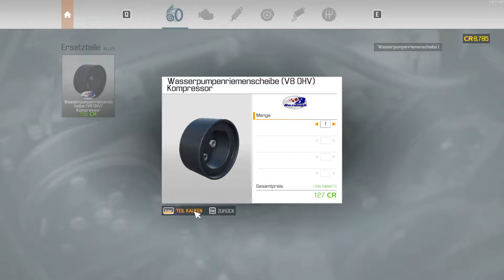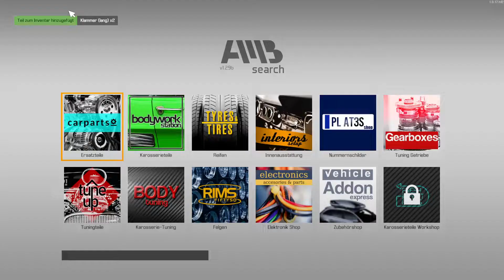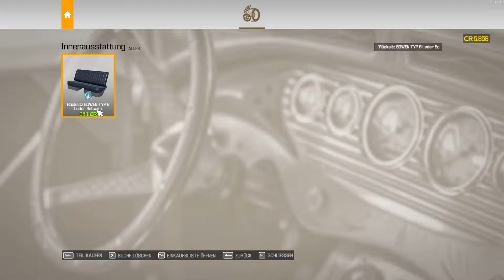Car Mechanic Simulator 2021 - das 1000-PS-Monster #81 - Deutsch/German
Im Car Mechanic Simulator 2021 übernehmen wir die Rolle eines KFZ-Mechanikers, welcher seine eigene Werkstatt aufbaut.
Anfangs mit kleineren Reparaturen, später dann durch den Kauf defekter Fahrzeuge, welche technisch und optisch wieder hergestellt werden um sie zu verkaufen.
Ebenso ist natürlich ein umfangreiches Tuning-Programm möglich.